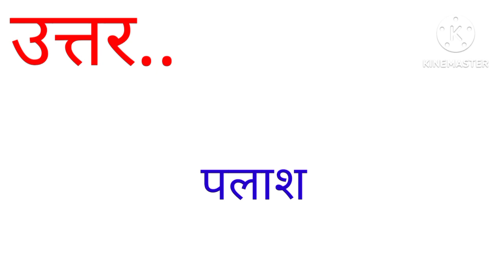उत्तर प्रदेश का राजकीय फूल कौन सा है ?